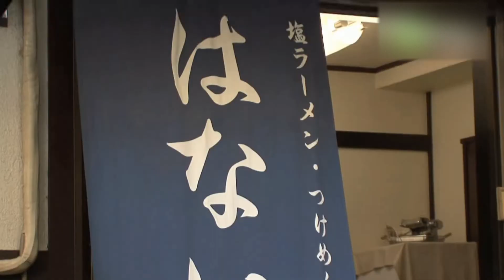しおらーめん・つけめんのお店 はないち - 街ログ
つけめんの生みの親、東池袋大勝軒・山岸一雄をうならせた、極上の塩ラーメンが食べられるお店。カキの出汁をつかった濃厚塩ラーメンは、他では食べられない味。パスタマシンを使った自家製麺も個性的な食感が楽しめます。